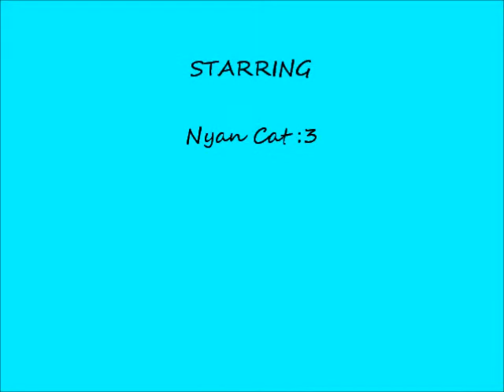Rube Goldberg Project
Rube Goldberg science project by Melody Simms and Alayna Kenworthy. :)